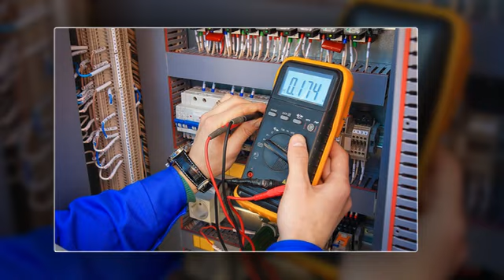McGinnis promo video